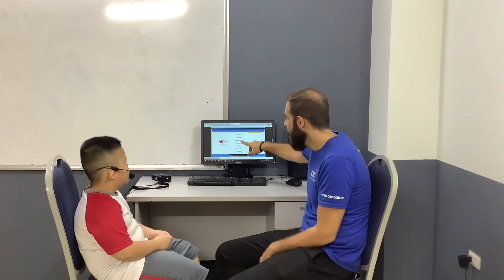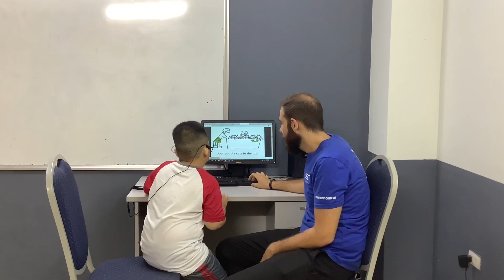CEC | Video Test 2 | Ngô Minh Phúc